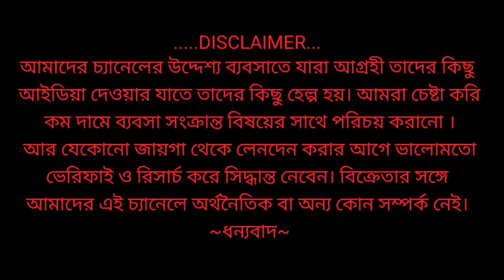🔥BIG BILLION OFFER FOR DURGA PUJA ON iPHONE || 3 টাকায় iPhone📱|| @Kundu Electronics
Shop Name : Kundu Electronics
Shop Address- Tamluk Hospital More..
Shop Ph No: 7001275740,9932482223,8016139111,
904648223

Facebook Profile Sudip Kundu..

Aashish Paul.M:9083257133(Text Message OR Whats Apps) T&C Apply

mobibuzz. in,
🙏Cheapest iphone
Iphone at low price
Cheapast price of iphone
SECOND HAND IPHONE
2ND HAND IPHONE MARKET KOLKATA MOBILE MARKET 2023
fancy market kolkata shoes, second hand mobile kolkata,
chandni market,
kolkata iphone store, second hand iphone, kolkata chor bazaar,
Kolkatametrogali gimbelmsmartphonemarket Khiddirpur Fancy mmobile Market, kolkata chandni market, second hand iphone,
kolkata second hand iphone market,